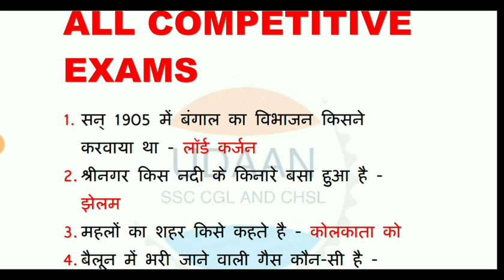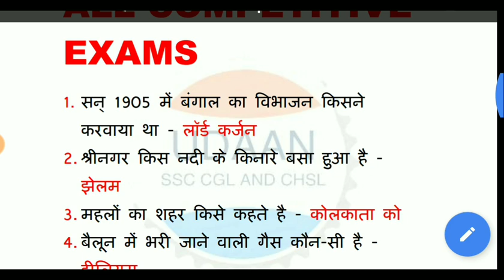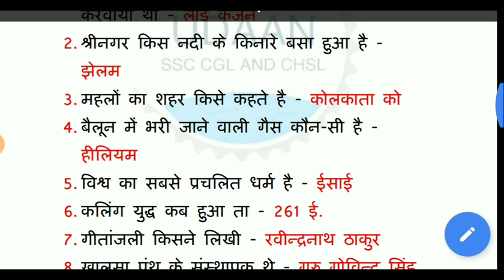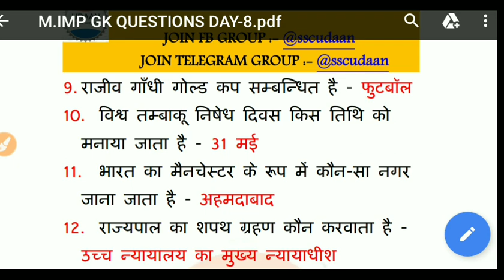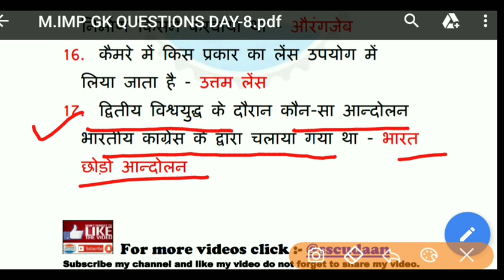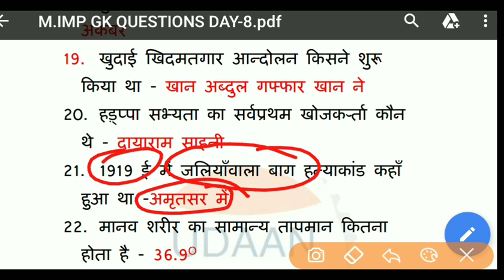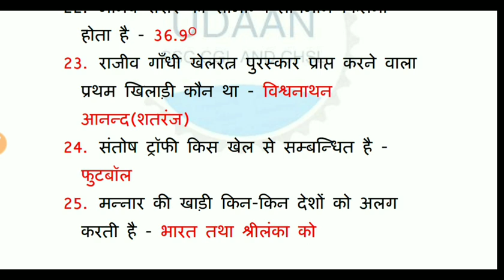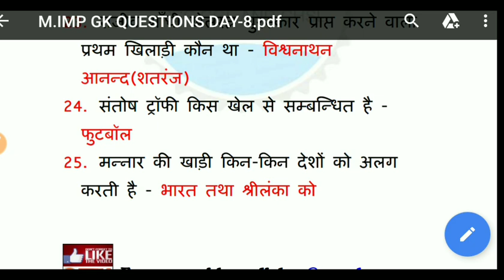G.K Questions For Allahabad High Court Group D(stage-2) Mains Exam Day-7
आपको में यहाँ Allahabad High Court,ssc cgl and chsl (10+2) Upsi,bihar si, uppcl, upsc, ro aro,Railways and any other  exams के लिए important. GS questions  jo ki har exam mai puche jaate h chahe wo ssc cgl mts chsl railway uppcl upsi mp patwari koi bhi exam ho.
JOIN US -  pdf के लिए telegram join  करें।

About :- This is the educational channel (sscudaan) for crack any exam like SSC CGLE, CHSL AND MTS , BANK, RAILWAYS,ALLAHABAD HIGH COURT MP PATWARI,UPPCL UPSI etc.